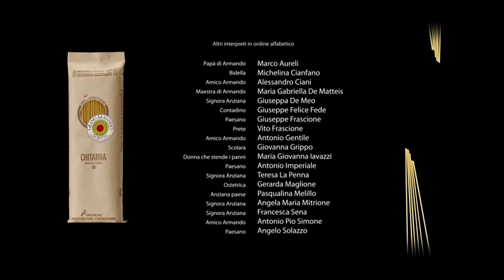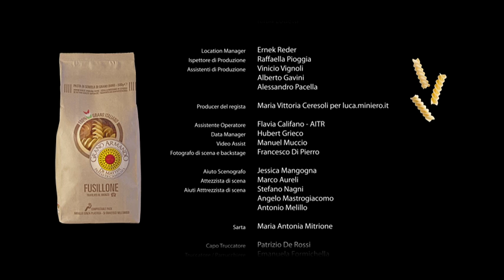Armando's Dream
Short movie written and directed by Luca Miniero to celebrate the new pasta brand Grano Armando

Cortometraggio scritto e diretto da Luca Miniero per celebrare il lancio del marchio di pasta Grano Armando

Agency Red Cell for De Matteis Agroalimentare Spa
Copywriter: Lorella Montanaro
Art Director: Elisa Anzini

Production Filmmaster
Director and screenplay: Luca Miniero